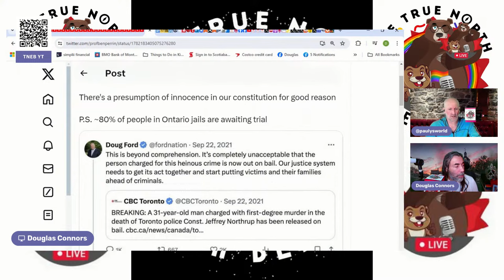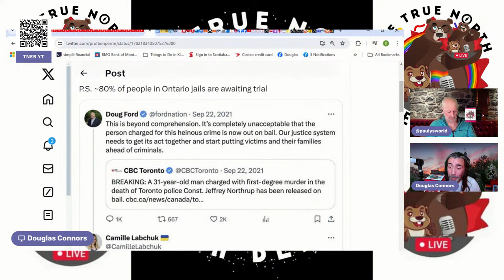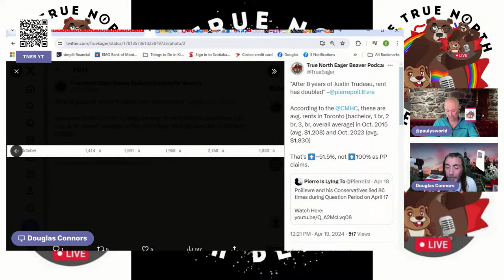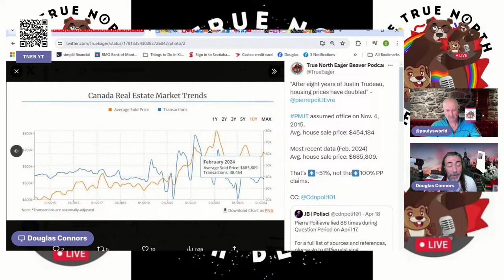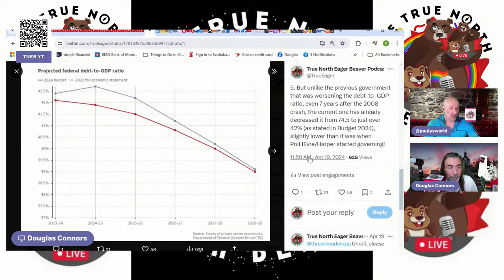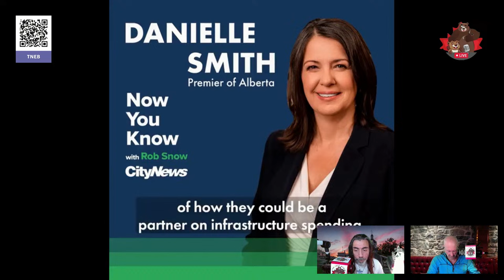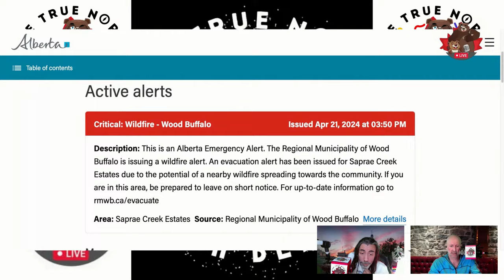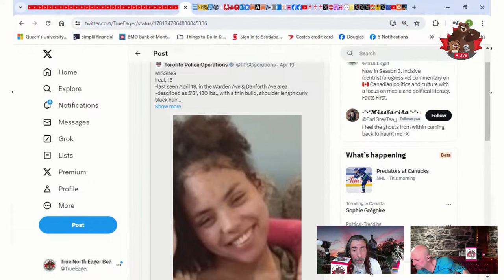You Can't Spell poiLIEvre Without LIE – The Daily Beaver Morning Show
CANADA ranks #1 in budget management among G20 nations
Australia rises to second in world budget management rankings, IMF data shows | Australian economy | The Guardian.

Let's just marinate on that for a bit, eh...

In other news, the Leafs got spanked by the Bruins in a punishing 5-1 loss, and it all comes down to goaltending, by far, the biggest factor in that game.

Whereas the Leafs lost, the Canucks Won! 4-2 over the Nashville Predators! playoffs Baby!

Not to be outdone The Winnipeg Jets Beat Colorado in a tight 7-6 game!

Episode 365, Mon Apr 22, 2024, Earth Day. Here, We! GOOOOOOOOOOOOOOOOOOOOOOOOOOOOO!

On Episode 365 of our show, we debunk Pepe Le Pewlièvre's mantra claims that rent, housing, etc have doubled.

Also, we talk about:

Budget & Metrics

Umar Zameer
US News
Earth Day
Elizabeth Irving
Paul Kershaw on Overextraction
Chess
Patrick Norman
Halal Mortgages
Acadie News
Lantsman
"Intergenerational Fairness"
The Narwhal

* The Peppermaster